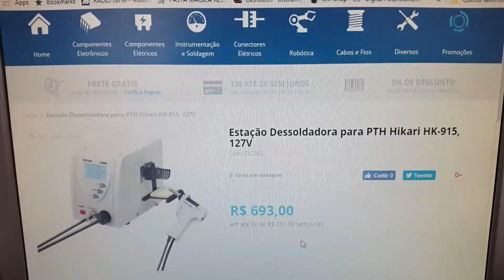A Dessoldadora acabou.